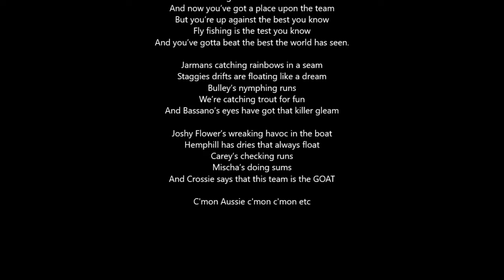WFFC2019 Come on Aussie Come on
Barrack for our Aussie Fly Fishers to this famous tune.